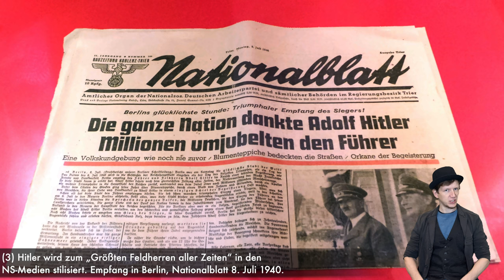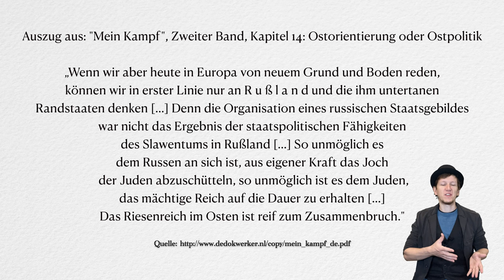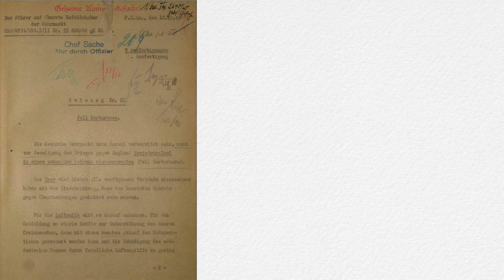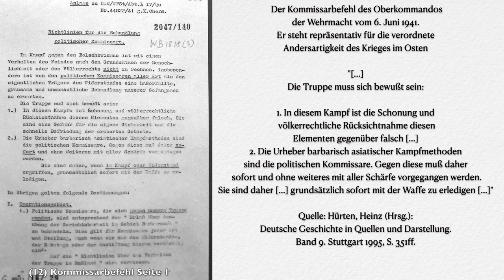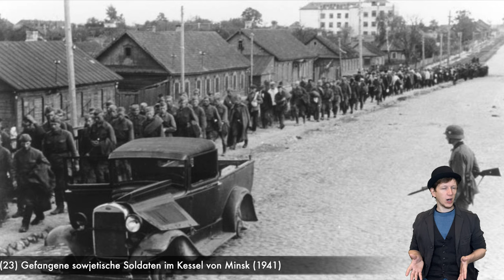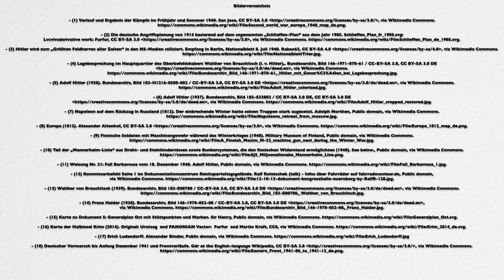Der Fall Barbarossa - Überfall auf die Sowjetunion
Der Fall Barbarossa markiert den Beginn des Deutsch-Sowjetischen Krieges im Frühjahr 1941. Der Angriff auf die Sowjetunion war der Beginn eines rassisch-ideologischen Krieges, der sehr anders sein sollte als der Krieg im Westen. Der Zweite Weltkrieg ging mit dem Unternehmen Barbarossa in eine neue Phase und eröffnete die Ostfront. Bereits im Winter 1941 sollte die Wehrmacht die ersten Auswirkungen dieses schlecht vorbereiteten Krieges erfahren.

Inhaltsverzeichnis:
00:00 | Um was geht es in diesem Video?
00:46 | Rückblick
02:08 | Gründe für den Ostkrieg
04:41 | Die Planungen
07:29 | Der rassenideologische Krieg
10:27 | Mangelhafte Vorbereitung
14:29 | Verbrechen
15:53 | Die ersten Erfolge
17:57 | Ein folgenreicher Haltebefehl
21:21 | Wintereinbruch
22:21 | Zusammenfassung

Literatur:
Fröhlich, Elke: Der Zweite Weltkrieg. Eine kurze Geschichte. Stuttgart 2013.
Schreiber, Gerhard: Der Zweite Weltkrieg. München 2002.
Müller, Rolf-Dieter: Der Zweite Weltkrieg. Darmstadt 2015.
Jobst, Kerstin S.: Geschichte der Krim. Berlin/Boston 2020.